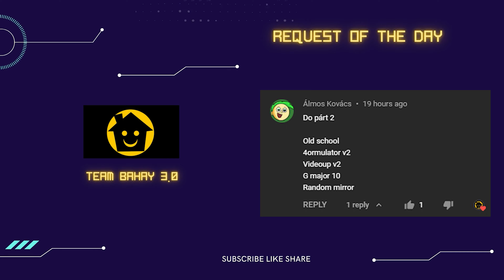Mr. Mister Gummibär Gummibär Gummy Bear Song PART 4 - TEAM BAHAY 3.0 SUPER COOL EFFECTS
Timeline
00:00 - Intro
00:06 - Normal Speed
00:57 - 1.5x Faster
01:31 - 70% Slow
02:43 - 2x Faster
03:09 - 50% Slower
04:51 - Reverse Normal

Thanks!